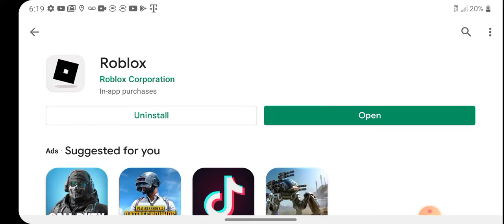Playing sniper 3D